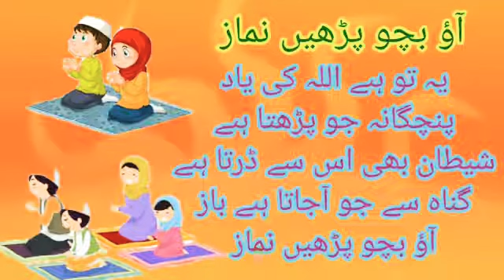@ easy learning " Urdu Rhyme " آؤ بچو پڑھیں نماز*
Grade play group Urdu Rhyme